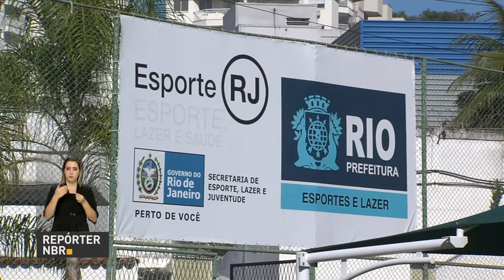Instalações públicas para a prática de esportes estão presentes em quase todo o país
REPÓRTER NBR - 24.05.17: Segundo levantamento do IBGE, cerca de 96,4% dos municípios brasileiros possuem instalações esportivas ligadas às prefeituras.